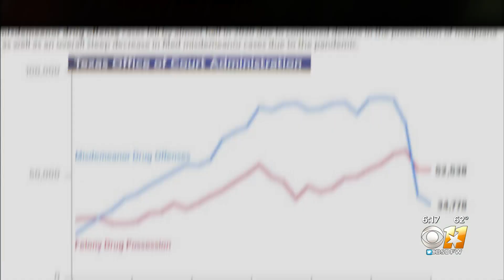Marijuana already a hot topic for the upcoming legislative session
Here is how marijuana laws have changed since the last legislative session.